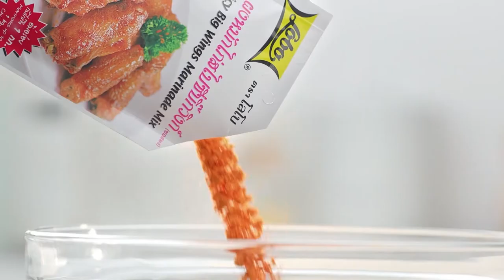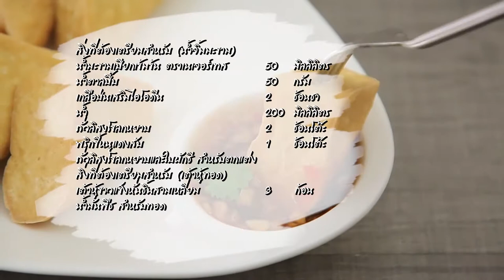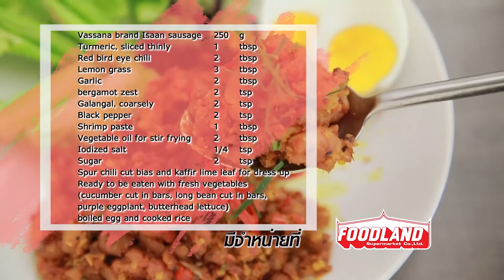'นานา' VS 'เท็ดดี้' เป่ายิงฉุบทำเมนู เทมากิมัสมั่นกุ้งกรอบ l FOOD FIGHTO l EP.75 [2/3]